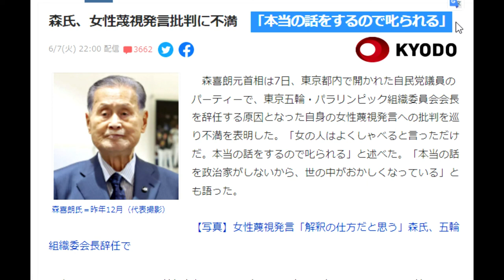【隠居TV】本音を言えば「女性を差別したい」と思っています。と聞こえますよ。森元総理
森氏女性蔑視発言批判に不満
「本当の話をするので叱られる」

「本当の話を政治家がしないから、世の中がおかしくなっている」
とも語った。

「いや、あなた一人がおかしい」
と隠居ＹＯＵＴＵＢＥＲ語る。

「件名：速稼塾（あなたのお名前）」